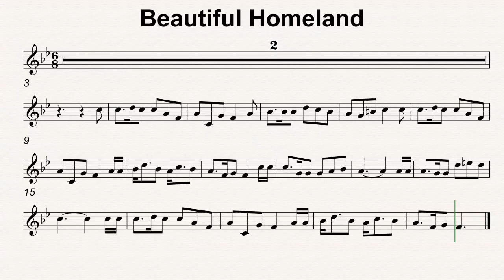Bb Maj 68 Beautiful Homeland 50bmp